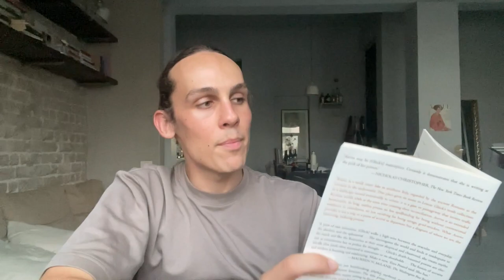August Wrap Up | 2022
August 2022 reading wrap up much overdue but some new faves nonetheless.

Books read:
Transit, Rachel Cusk
The Summer Without Men, Siri Hustvedt
The Mayor of Leipzig, Rachel Kushner
When The Night Agrees to Speak To Me, Ananda Devi (translated by Zazim Ali)
Averno, Louise Glück

People:
Sophie @bibliosophie
Katie @jameskatie
Rebecca @rebeccaeatsbooks
Eleanor @theonlyrealproperty2567